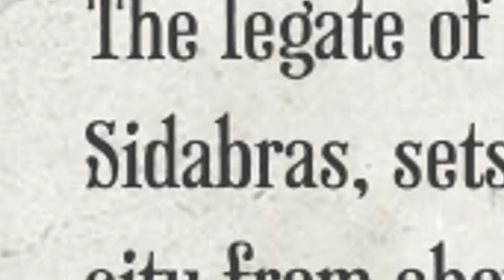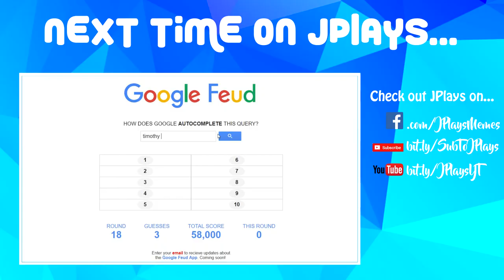Four Guys (minus one) Yelling at Balloons - The Howler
Today on Four Guys, or should I say Four Guys minus One, we're taking a look at this neat little game called Howler, where we yell foul things to make a hot air balloon rise. Interesting...